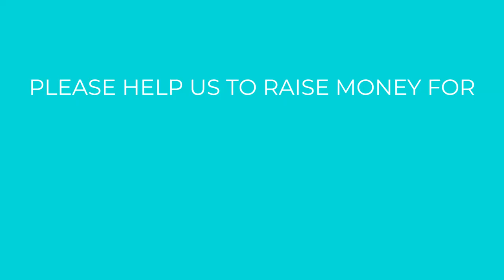BASE at Fairway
BASE, which stands for Body and Soul Education, is a school-based initiative that provides the entire school community with essential mental health and well-being education for navigating today’s complex society. Our overarching goal is to empower the community, ensuring that everyone becomes physically and mentally fit for life.